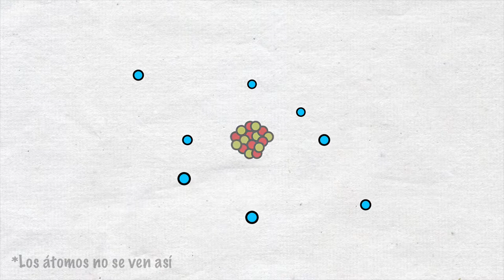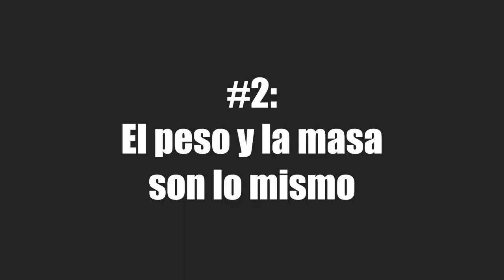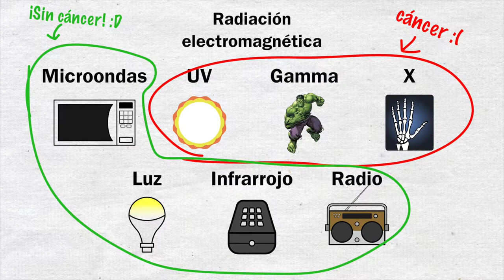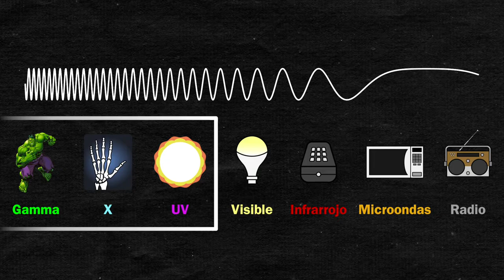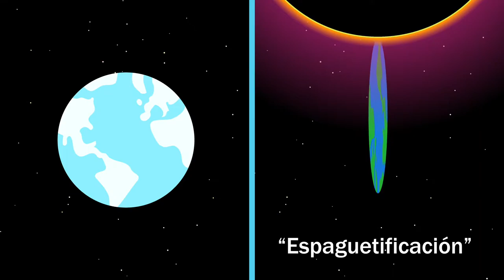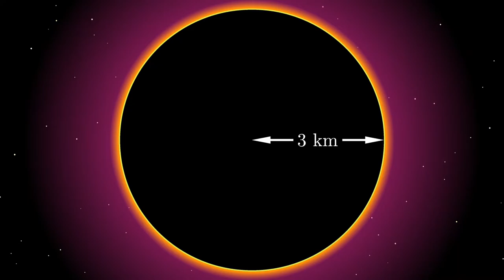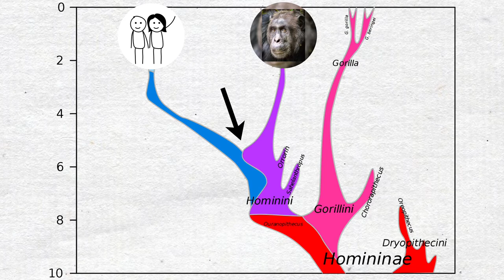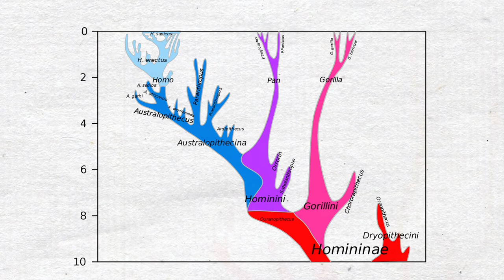5 Errores Comunes Científicos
1. 0:04 Si el fuego necesita oxígeno, y no hay oxígeno en el espacio, ¿Cómo es que el sol está en llamas?
2. 1:11 ¿El peso y la masa son lo mismo?
3. 1:57 ¿Los microondas y celulares causan cáner?
4. 3:50 ¿Los agujeros negros tragan todo a su paso?
5. 6:10 ¿Venimos del mono?

- Si quieres apoyar a la creación de más videos como éstos, puedes dirigirte a mi página de Patreon, donde podrás donar la cantidad que tú quieras a cambio de beneficios cada vez que suba un nuevo video

## Cosas que yo no hice

- Neanderthal, Allan Henderson Sin cambios a la imagen original, bajo la licencia

### Música